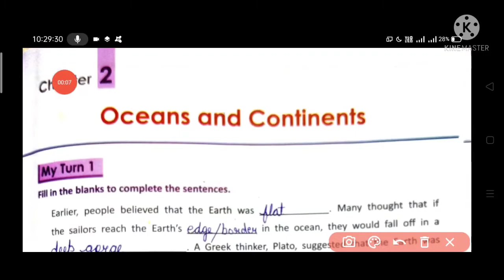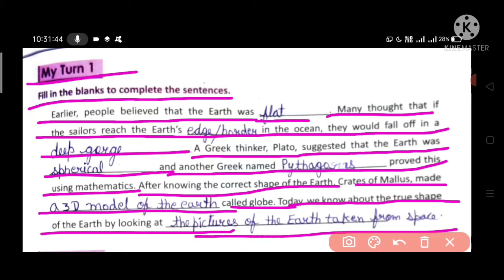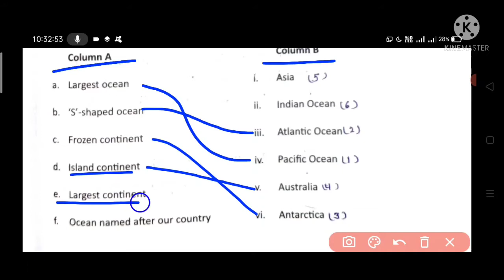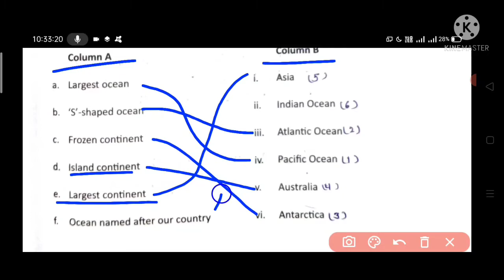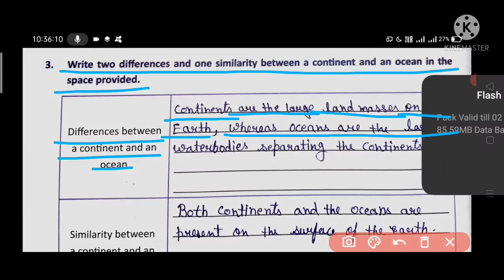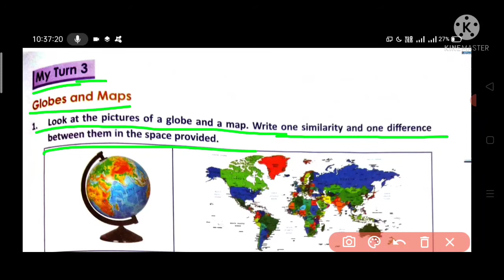Class-5th Chapter-2nd of SST practice book (Milestone) ,'Oceans and Continents' Part-1st.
Solutions and explaintion of Chapter-2nd of SST practice book (Milestone) ,'Oceans and Continents'.